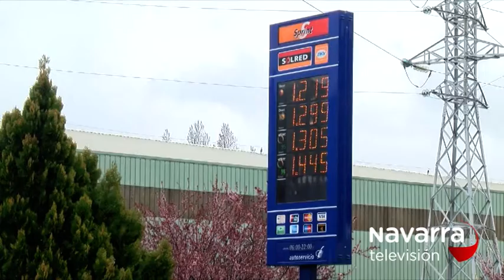El coronavirus afecta al precio de los carburantes